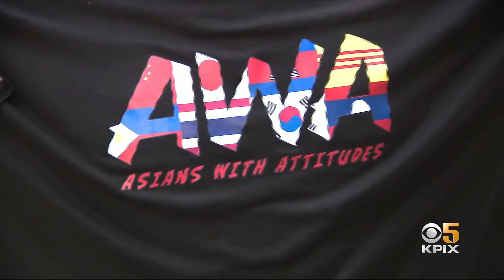Volunteers Patrol Chinatown Streets on Foot in Wake of Violent Attacks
With the wave of unprovoked attacks on Asian Americans police have ramped up their street presence and now volunteers are stepping in to help. Andrea Nakano reports. (3-18-21)